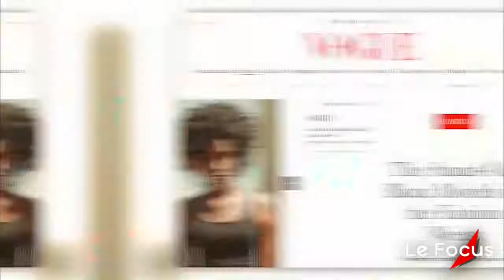Le Focus du 06 Novembre 2019